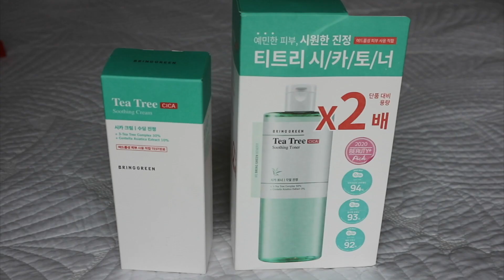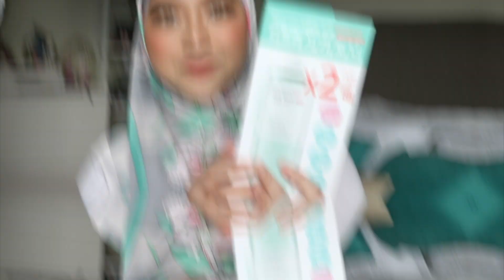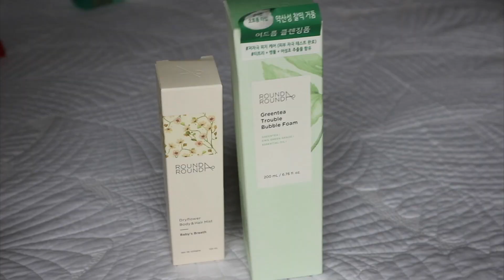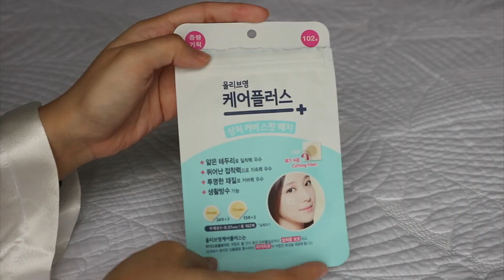Shopee Haul: Unboxing and Testing Bestselling Products from OLIVE YOUNG!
Hellooooo! Ramadhan Kareem everyone! In this video I got the chance to test and try bestselling products from Olive Young. If you don't already know, Olive Young is the no.1 health and beauty store in South Korea and they are now available in Malaysia at Shopee MY!

Some more good news, they are having Hari Raya promotions right now so check out their official store at Shopee and start shopping!